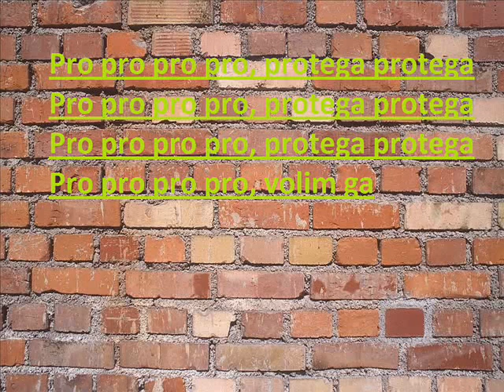Zdenka i poznanici - Protega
vokalno instrumentalni sastav "Zdenka i poznanici", imaginarni duhači i ritam sekcija + šiki miki band i Marac